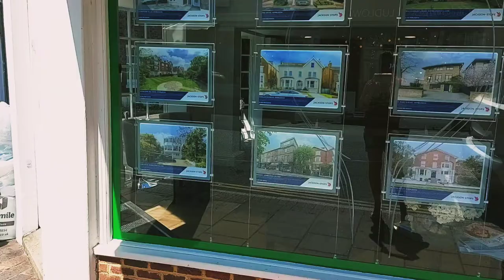london Wimbledon tennis 2021 window design hand painted on glass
hand painted temporarily deign  on glass